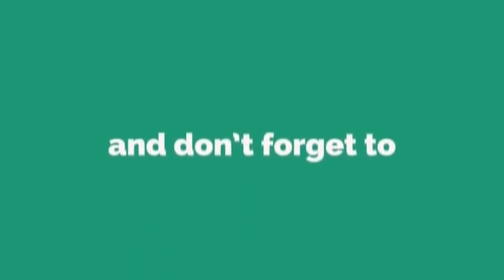Chairman PTI Imran Khan’s letter to the Chief Justice of Pakistan